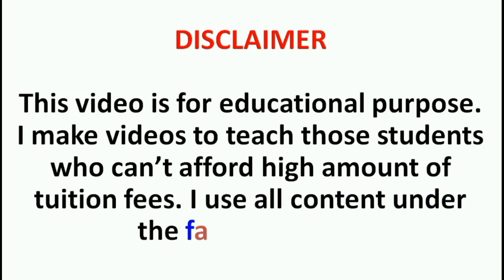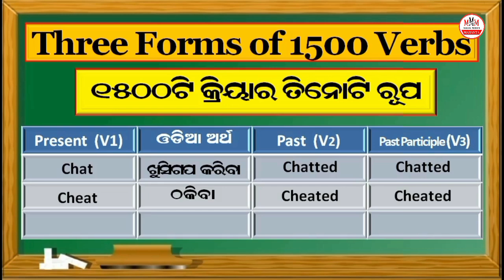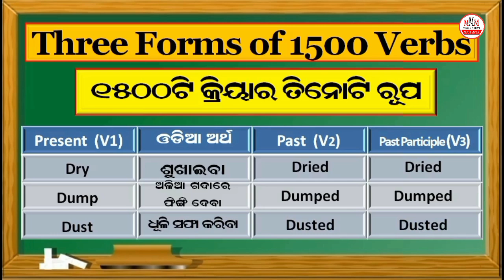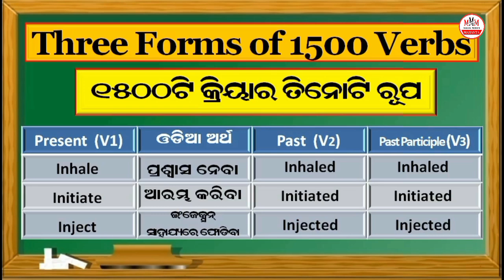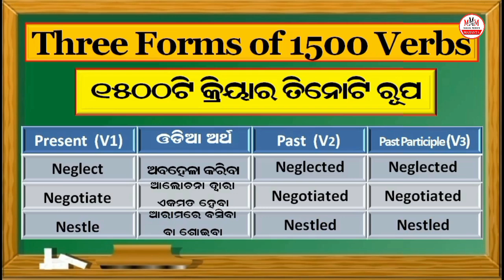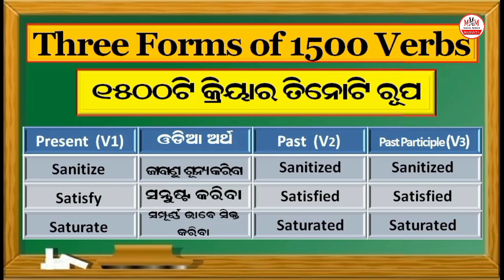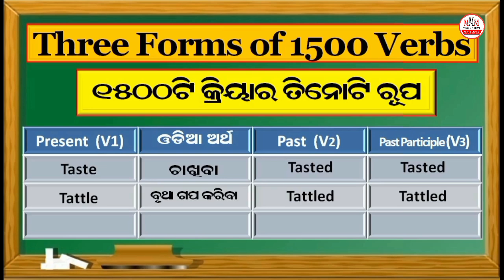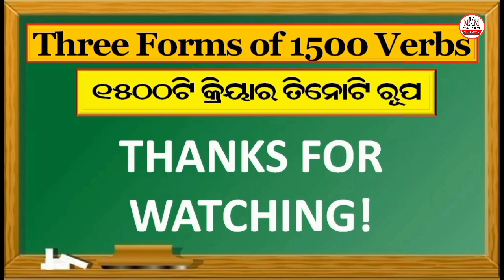1500 Verbs with Meanings - What Every Odia Speaks, in Alphabetical Order! // Three Forms of Verbs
1500 Verbs with Meaning - What Every Odia Speaks, in Alphabetical Order! // Three forms of Verbs

In this video, we'll be teaching you how to say 1500 verbs with Odia meanings in three forms: Present, past simple and Past Participle.

This Verbs with Odia Meanings video is a fantastic way to brush up on your Odia vocabulary and learn about the different verbs that are spoken in the Odia language. In addition to learning the meaning of the verbs, you'll also learn the three different forms that the verbs can take. So make sure to check this out if you want to learn more about the Odia language and its verbs!

This video contains a list of 1500 verbs with Odia language meanings, in alphabetical order! This list contains both the normal form of verbs and the conjugated form of verbs.

If you want to learn more about the Odia language and its verb forms, then you need to watch this video! In addition to the list of verbs, this video also has three forms of verbs for you to learn and understand. By the end of this video, you'll be able to speak and understand English (Odia) like a native!

1500 English Verbs with Odia Meaning
Odia 1500 Verbs: Everything You Need to Know
Odia 1500 Verbs with Meanings – What Every Odian Speaker Says